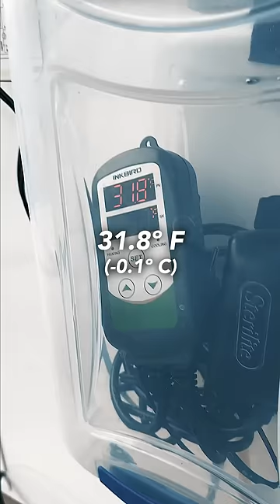My Coldest Ice Bath Ever! Day 170 @ 31.8° 🥶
How to create the coldest ice bath ever? There are two options - the easy way, and the way I did it. The easy way? Add salt, because salt water has a lower freezing point. The way I did it? Run your freezer AND your pump 24/7.

The agitation of the water prevents it from freezing - allowing for “supercooled” water. Pretty neat eh?? 🥶